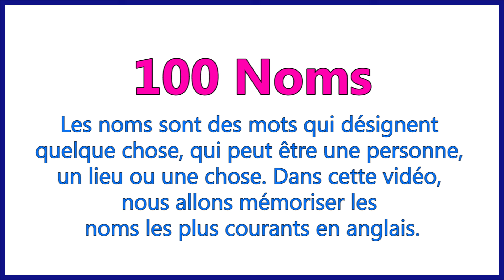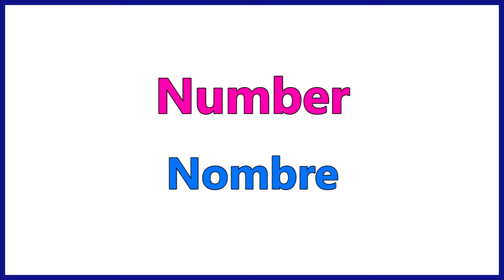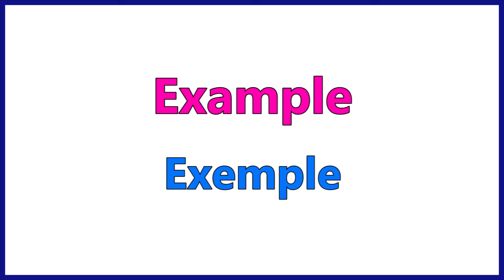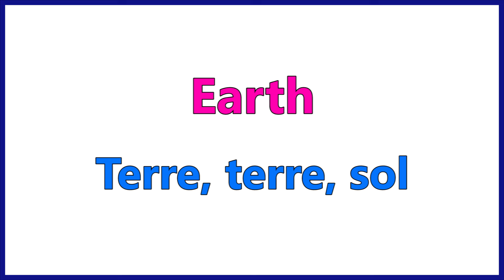100 Mots les plus utilisés en anglais || 100 Most Used Words in English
Bienvenue dans cette vidéo où nous allons explorer les 100 mots les plus utilisés en anglais ! Que vous soyez débutant ou que vous souhaitiez perfectionner votre vocabulaire, cette liste est essentielle pour communiquer efficacement.

Ces mots sont le fondement de la langue anglaise et apparaissent dans presque toutes les conversations. En les maîtrisant, vous pourrez vous exprimer plus naturellement et comprendre les autres avec plus de facilité.

Restez avec nous pour découvrir ces mots clés et améliorer votre anglais de manière ludique et interactive !